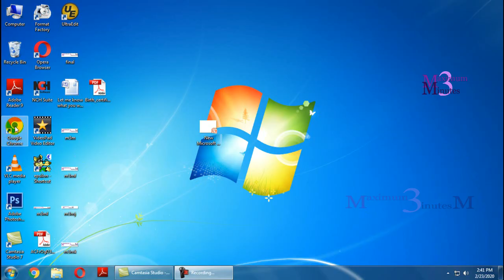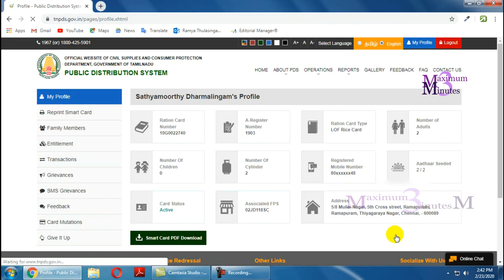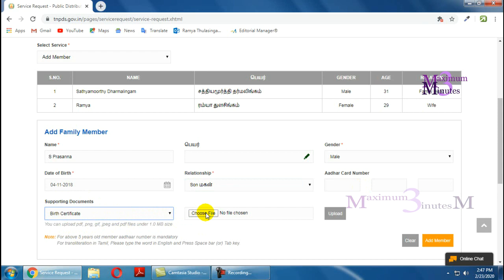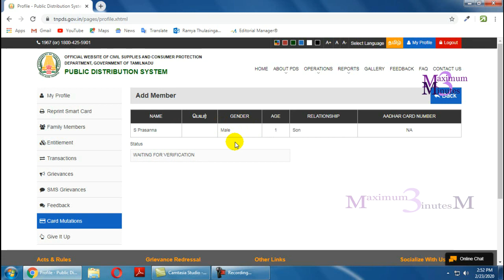How To Add Above One year Children Names in Ration Card in Online Tamil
AddFamilyMember Ration Card